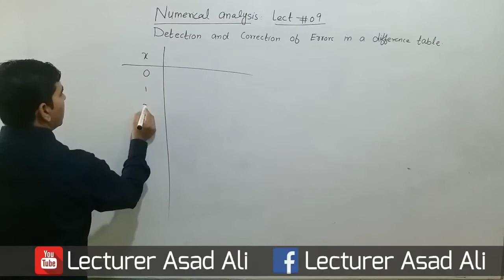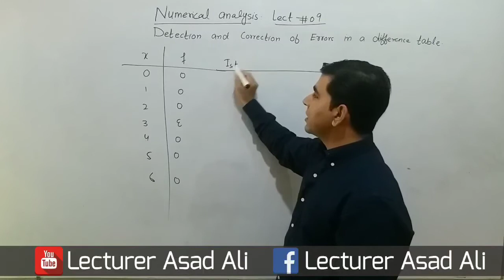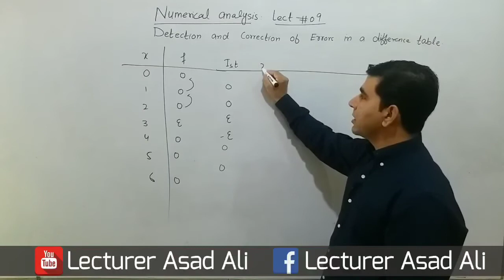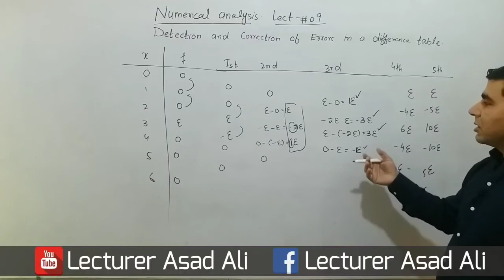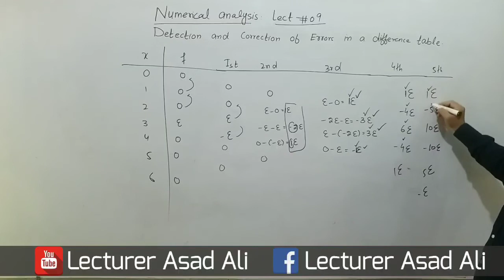Detection and Corrections of error in difference table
welcome in this  vedio  we are going to discuss  what is a numerical analysis and why we use numerical analysis, we are also to discuss  daily  life examples  of numerical analysis,  keep watching our vedios and please  like and subscribe  our channel ( lecturer asad ali) for more vedio click the below links